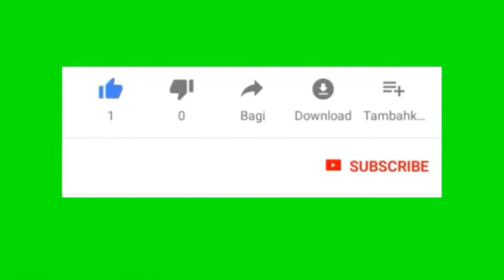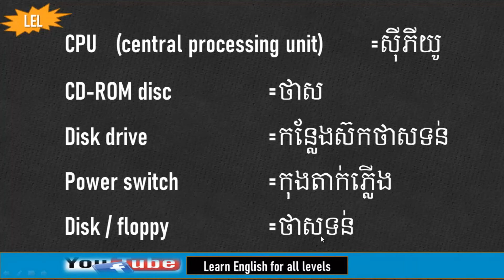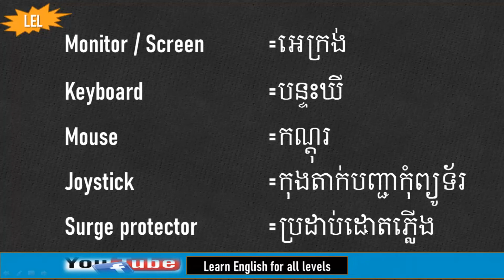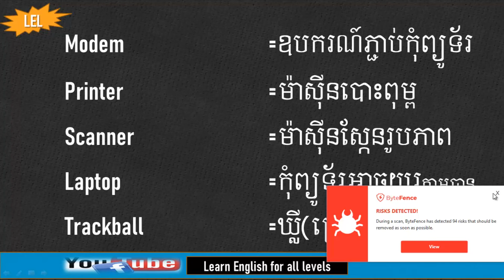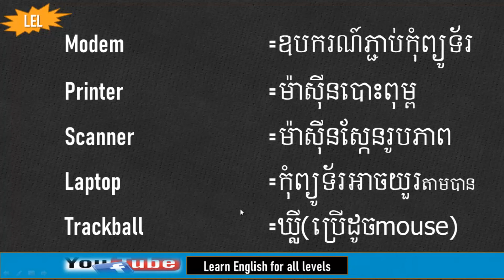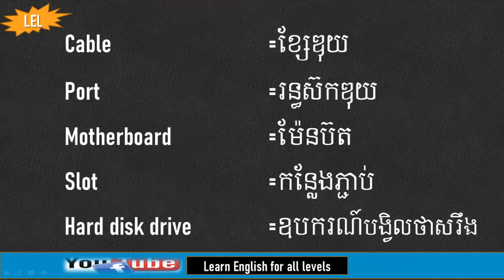English computer vocabulary | Learn English for all levels